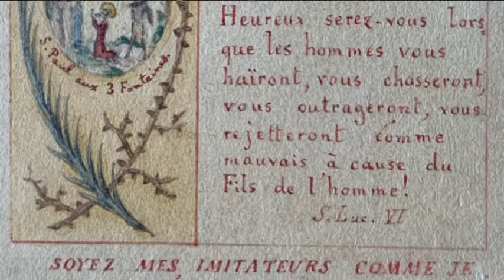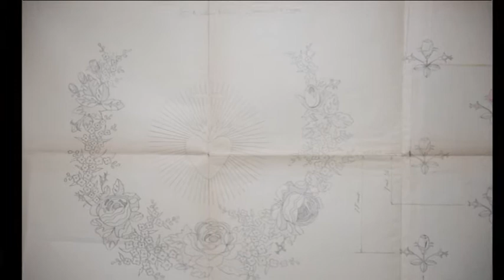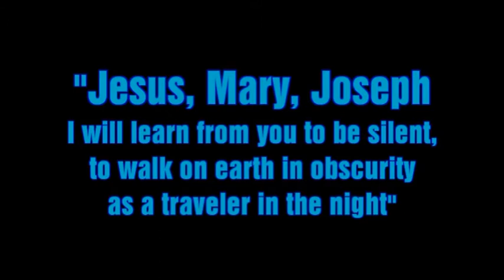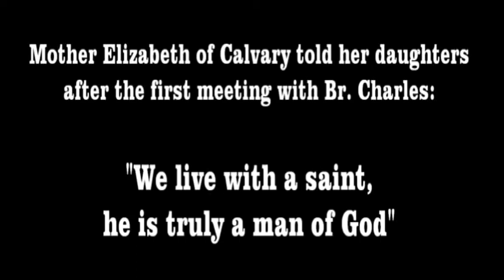Br. Charles de Foucauld in Jerusalem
The three years that he spent in the Holy Land (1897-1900) were of paramount importance for Frère Charles de Foucauld: it was the time in which he imbued himself with that spirituality of Nazareth which so much forged his life in the following years.

The years in the Holy Land marked a watershed between his monastic experience of the Trappists and his mission among the Tuareg: it was a turning point, not only because of the Gospel’s words that spoke to him, but also for the maturation of his priestly vocation. Specially during his stay in Jerusalem...